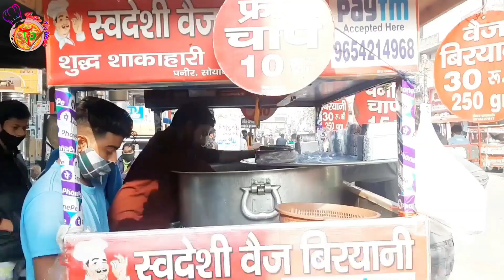Swadeshi Veg Biryani| Veg Biryani Shahdara| Dam Biryani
Camera Person: Tushar Nanda
Nanda's Productions

About Channel:
Hello Guys… I am Saurabh Taneja, your Taste Partner. I am food lover and I love cooking. Taste partner is about Food Reviews and cooking. Keep supporting us and we will keep bringing you awesome content.

 Thanks & Regards:
Saurabh Taneja (Tanzy) (Founder Taste Partner)